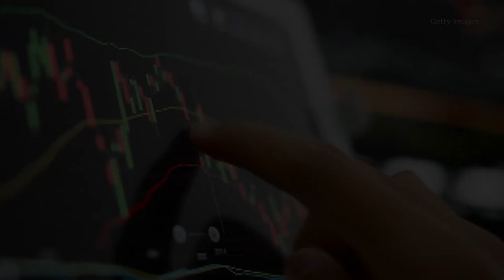Cryptocurrency Skeptics Warn Of Another Dot-Com Bubble, Where Amazon And Google Started | CNBC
Oaktree's Howard Marks warned last week that cryptocurrencies like bitcoin and ethereum were "not real."